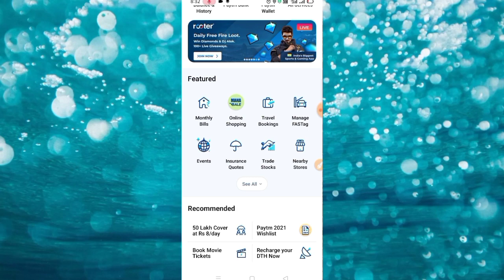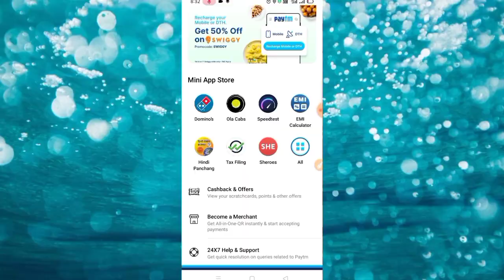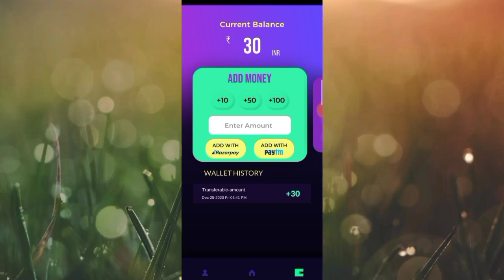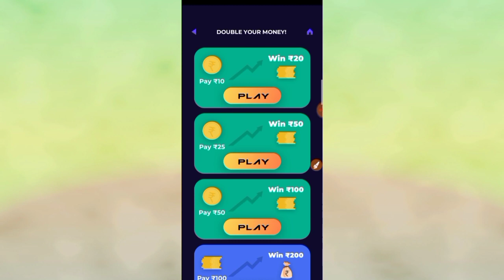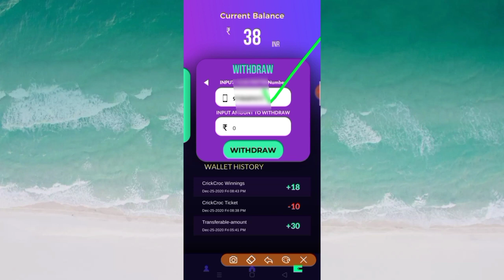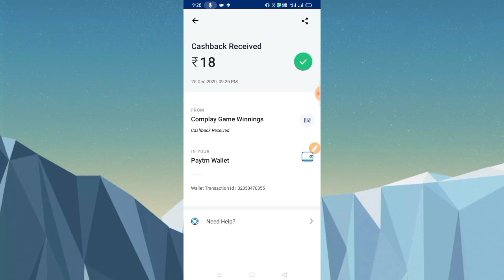2023 New Gaming Earning Apps | Minimum 1 Rupees Withdraw Apps | Bank UPi PayTm Redeem Daily ₹500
2021 New Gaming Earning Apps | Minimum 1 Rupees Withdraw Apps  | Bank UPi PayTm Redeem Daily ₹500

Refer Code..TFV6NHMT93

2020, New earning app PayTmCash Spintoearnmoneyapp Onlineearningapp Newpaisakamanekaapp20 todayPaytmsepaisekaise kamaye Howtoearnmoneyonline Freelootofpaytmcash Bestselfearning Paytm self earning app